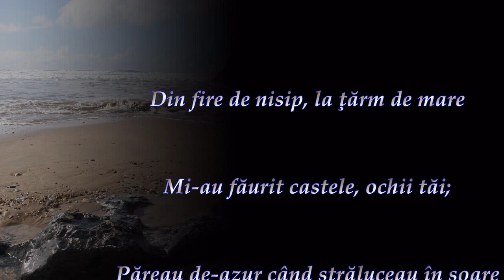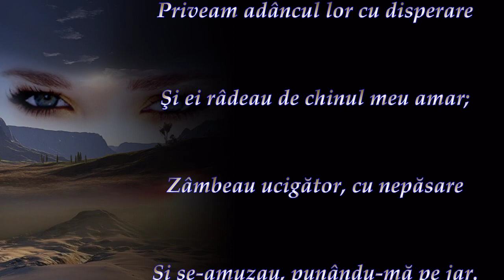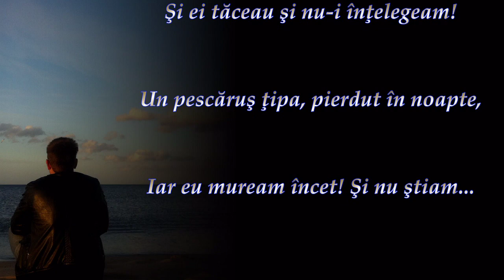Castele de nisip